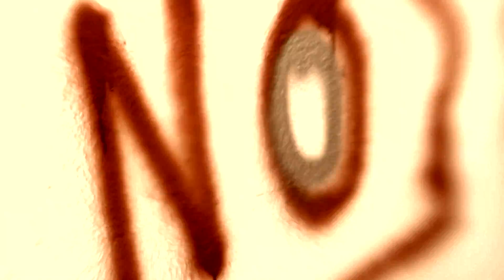Noblesse Oblige - Runaway (Official Video)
Video shot, directed and edited by Chris Corner (IAMX) at Turmwerk, Berlin
With the assistance of Janine Gezang
An Orphic production
Lights: Valquire Veljkovic
Helping hand: James Cook

Music written and produced by Noblesse Oblige (Valerie Renay, Sebastian Lee Philipp)